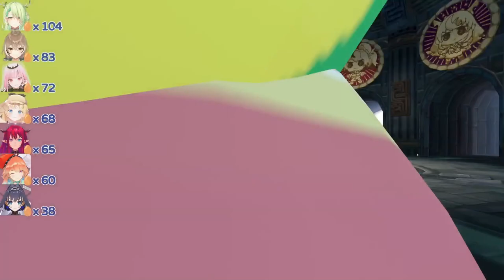Fauna found Kronii's body pillow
She has the same at home

I am SlackFunday! Hololive fan, Faunatic and Watamate. Although my channel is largely made for Fauna, it might happen that I publish sometimes clips of other Hologirls. You can find me on the Faunlings fan Discord.